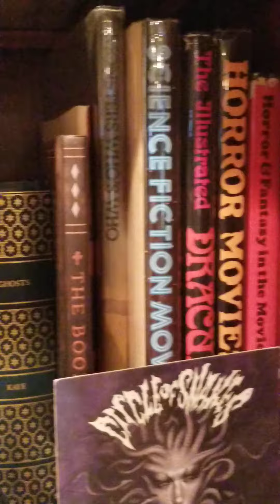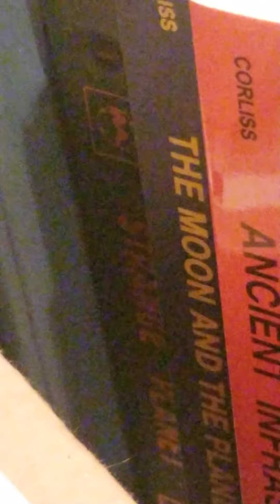Short Book Tour 2